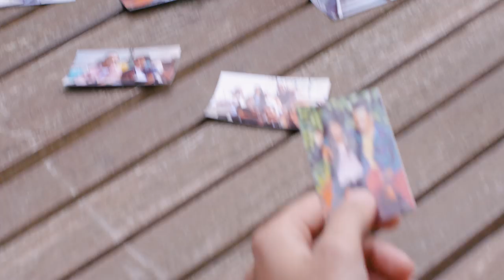Prynt I Introducing the All New Prynt Pocket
Prynt Pocket turns your smartphone into a portable instant camera. Instantly print anything saved to your phone or favorite social networks!  But there's more. The Prynt app also enables you to add a video inside your photo. When you share your Prynt photo with friends, they can use the Prynt app to unlock the hidden video clip, magically bringing your Prynt photo to life!